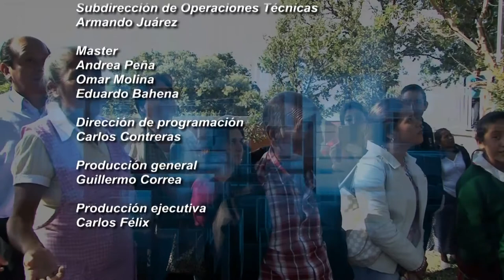Morelos Trabajando 2018 / 18 Ariadna Barrera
Ariadna Barrera, diputada electa por Morena, nos comparte los planes y compromisos que tienen los militantes electos de este partido, para la próxima legislatura.